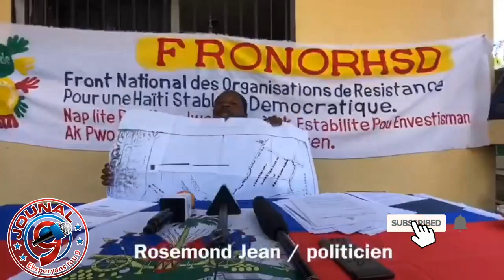Rosemond Jean fè gwo revelasyon sou do Ansyen Senate Cantave li di li se yon gang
Jouna9#HaiianNews# LiveJounal#LiveNews